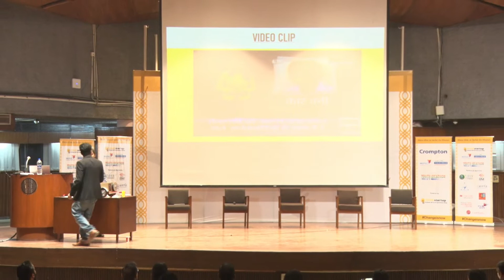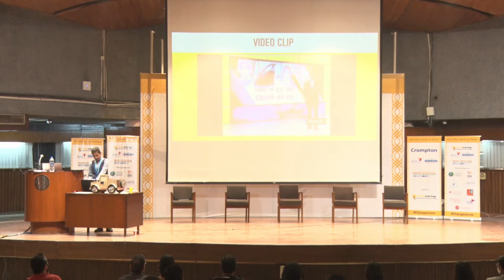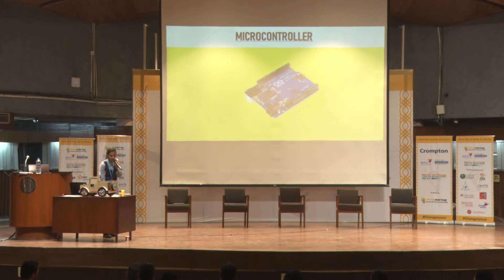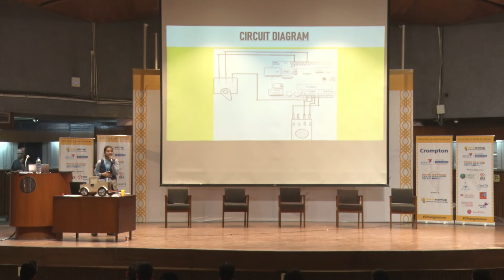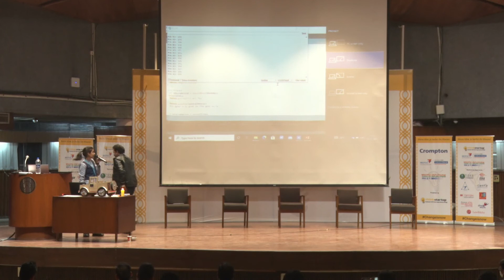Final Pitch Dakshyani Pandey, VidyaGyan School, Sitapur at India@75 YouthIdeathon IIT Delhi 2021.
Final Pitch Dakshyani Pandey, VidyaGyan School, Sitapur on MISSION PROTECTOR at India@75 YouthIdeathon IIT Delhi 2021.